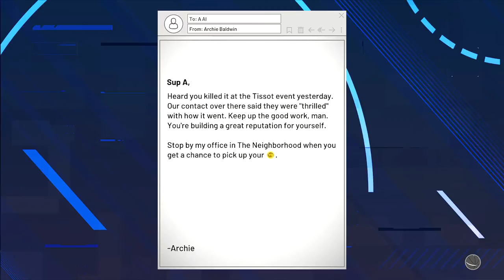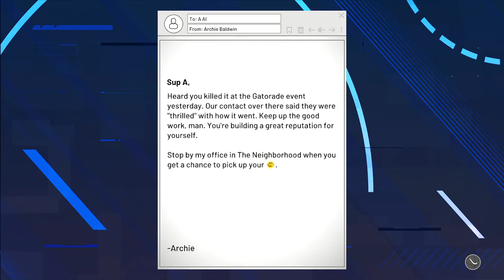NBA 2K21 my career part 27